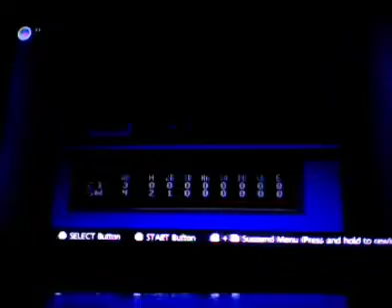Super Baseball Simulator 1.000 - Season 1 - Game 3 - Cincinnati Vs. Swung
Let's play Super Baseball Simulator 1.000 walkthrough (Part 103). This video shows how to Super Baseball Simulator 1.000 Season Cincinnati Vs. Swung.